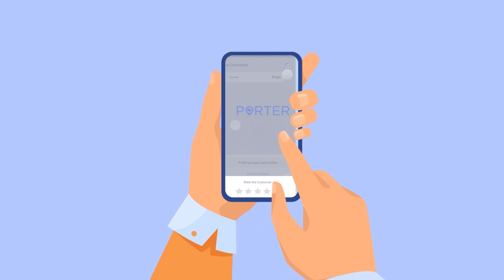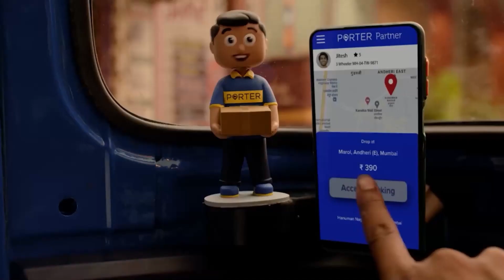Mumbai & Pune: Porter Rewards Program Mega Announcement 2022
We are delighted to bring you the list of partners who have won many exciting prizes such as mini trucks, 2-wheeler, and others in the Porter Rewards Program 2022!
Congratulations to all the winners! We thank all the partners for their dedication, commitment, and services! 🎉! 🚚!